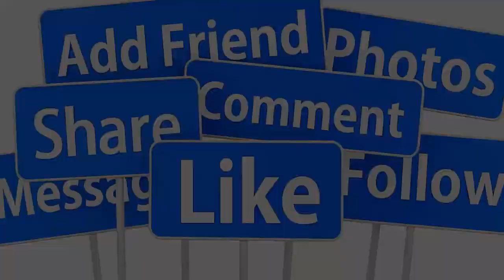💖TRỰC TIẾP TOÀN CẢNH MÀN CẦU HÔN LÃNG MẠN TRIZZIE PHƯƠNG TRINH - CHỒNG NGOẠI QUỐC